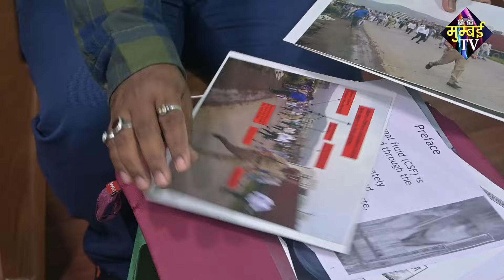मुंब्रा के Raju Ansari समेत 6 लोगो को हुई Jail, तेली परिवार को ठाणे सेशन कोर्ट ने दिया इंसाफ.